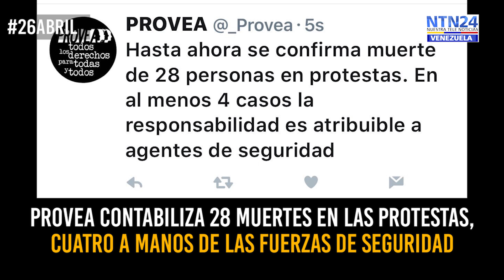RESUMEN INFORMATIVO | Esto fue noticia en Venezuela este 26 de abril